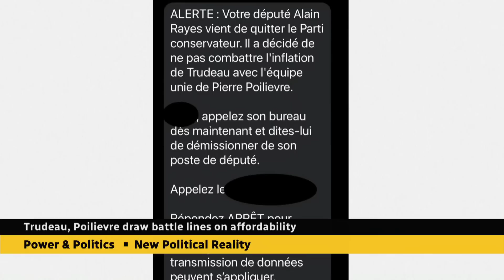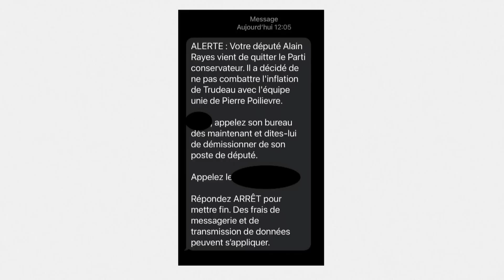Trudeau, Poilievre draw battle lines in fight over affordability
The Liberals revealed their plan to help Canadians with the rising cost of living on Tuesday while Pierre Poilieve announced his focus on fighting inflation since becoming the new leader of the Conservatives. David Herle, former adviser to Prime Minister Paul Martin, and Kory Teneycke, former adviser to Prime Minister Stephen Harper, discuss how the government and Opposition are positioning themselves on the fight against inflation.